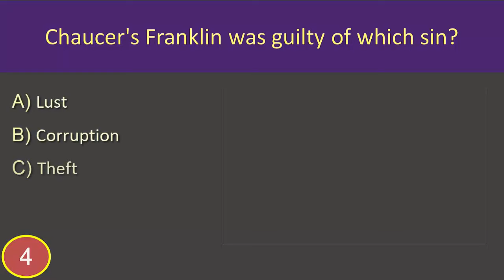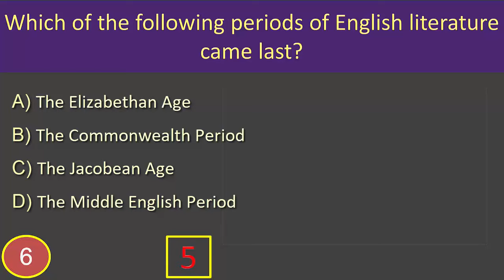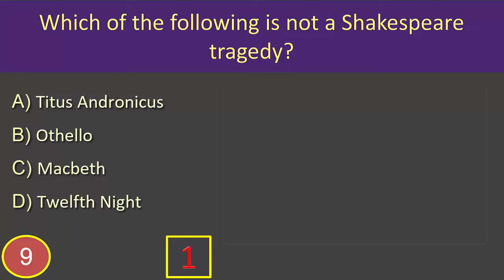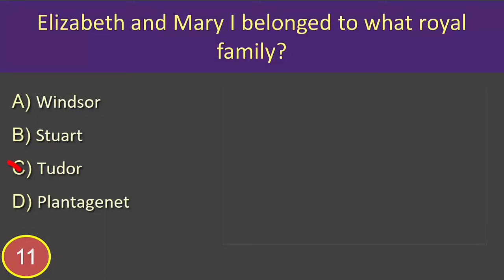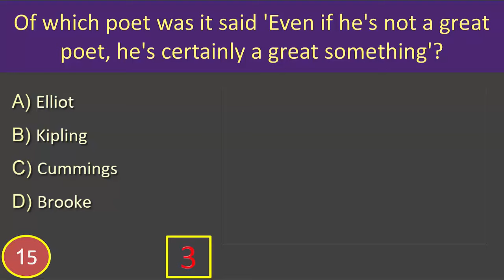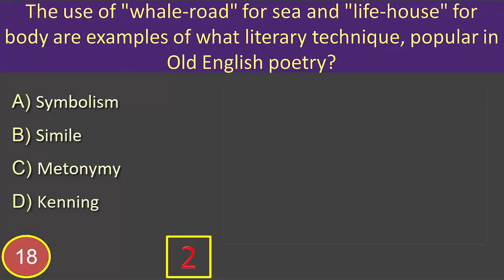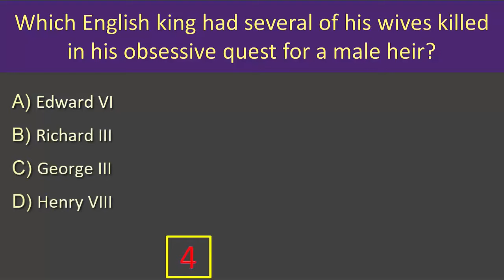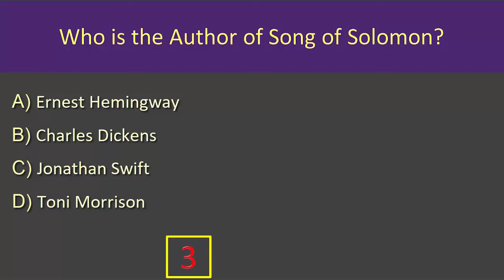English Literature 2: MCQ (Questions and Answers)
English Literature MCQ Questions and Answers:
What type of unrhymed poetry did Christopher Marlowe pioneer?
Answer is: Blank verse 00:15
Which writer was blind, Deaf and Dumb?
Answer is: Helen Keller 00:30
Who wrote 'Where ignorance is bliss, it is folly to be wise'?
Answer is: Thomas Grey 00:46
Chaucer's Franklin was guilty of which sin?
Answer is: Gluttony 01:01
Who is the Author of the Book “Brief Answers to the Big Questions”?
Answer is: Stephen Hawking 01:17
Which of the following periods of English literature came last?
Answer is: The Commonwealth Period 01:36
Who is the author of the book “Kashmir-A Disputed Legacy”?
Answer is: Alastair Lamb 01:54
The Jacobean era ended with a severe economic depression in 1620–1626, complicated by a serious outbreak of ________ in London in 1625.
Answer is: Bubonic plague 02:21
Which of the following is not a Shakespeare tragedy?
Answer is: Twelfth Night 02:36
The magazine 'Contemporary Poetry and Prose' was inspired by which exhibition?
Answer is: The Surrealist Exhibition 02:55
Elizabeth and Mary I belonged to what royal family?
Answer is: Tudor 03:12
In what form did Dylan Thomas's 'Under Milk Wood' first become known?
Answer is: A radio play 03:29
Why did 'Poetry Quarterly' cease publication in 1953?
Answer is: Owner convicted of fraud 03:48
Aldous Huxley was a poet, but was better known as what?
Answer is: Novelist 04:06
Of which poet was it said 'Even if he's not a great poet, he's certainly a great something'?
Answer is: Kipling 04:24
Which of these is magnum opus of Chaucer?
Answer is: The Canterbury Tales 04:40
Who is the author of the book I, Robot?
Answer is: Isaac Asimov. 04:55
The use of "whale-road" for sea and "life-house" for body are examples of what literary technique, Answer is: kenning 05:17
Which of the following authors is considered a devotee to chivalry, as it is personified in Sir Lancelot?
Answer is: Sir Thomas Malory 05:40
In which language the stories of Canterbury tale are written?
Answer is: Middle English 05:56

Homework:
Who is the Author of the novel Life of Pi?
A. Yann Martel
B. Charles Dickens
C. Jonathan Swift
D.  Toni Morrison

 Not only the English literature but also the world literature. Literature multiple choice questions are important for all type of Govt Jobs, UGC, UGC NET, IGCSE, IAS, IFS and IPS, The CLEP English Literature exam,  GCSE English Literature Exam, BCS, Bank, University Admission exam suggestion and practice in English 2019 to 2020. This is mainly literature review, English literature review, literature review sample, English literature question, English literature for bcs and English literature mcq for all competitive exam.